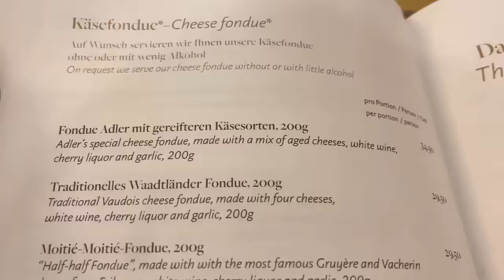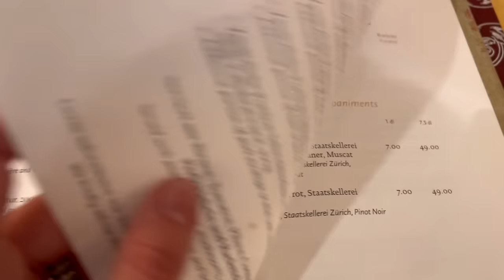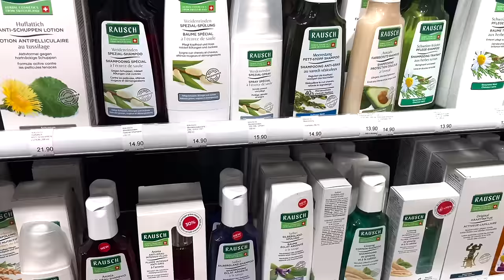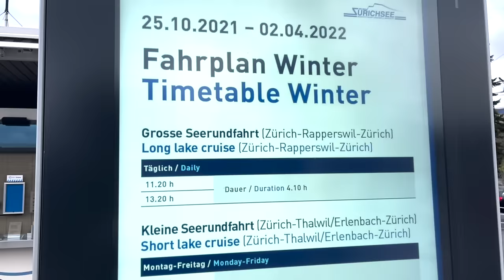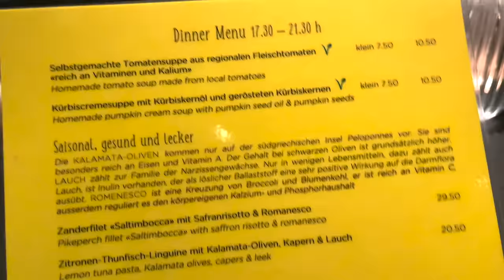QUANTO CUSTA 1 DIA EM ZURIQUE?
Me acompanhe nessa passeio por Zurique, onde irei mostrar o valor das coisas por aqui! Será que as refeições são caras?
Venha conferir!